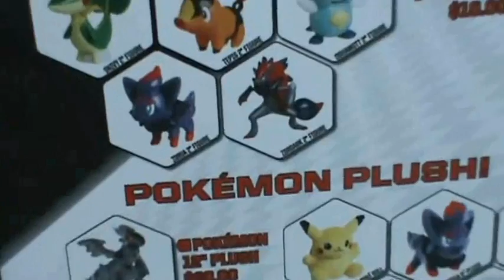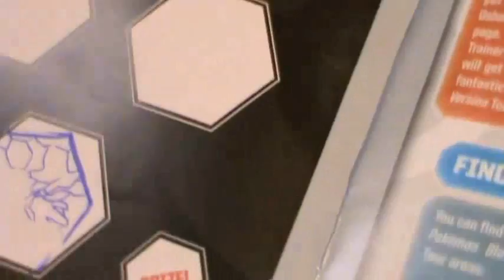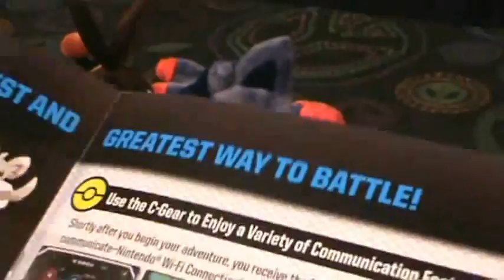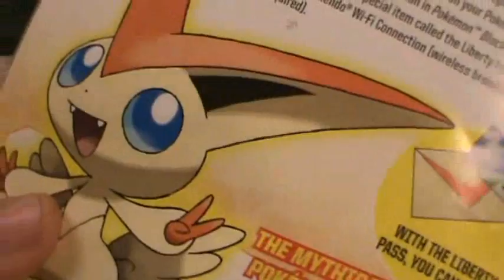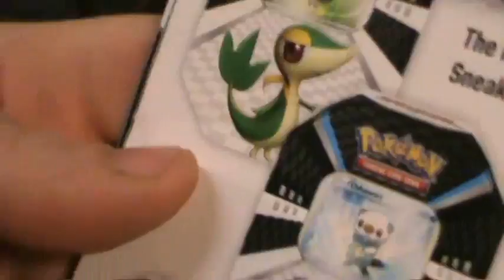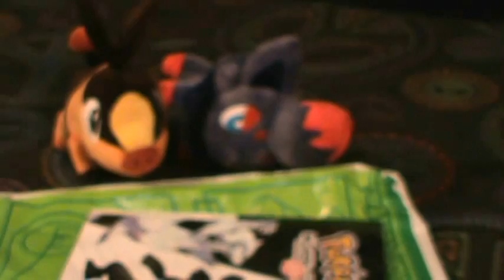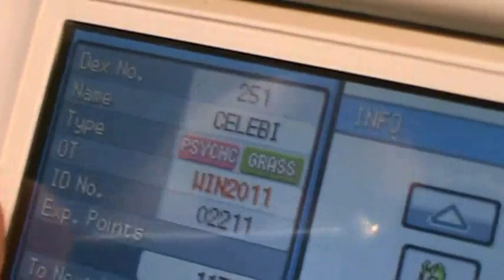A Scene from MCTV Episode 3: Pokemon Mall Tour Indianapolis, IN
for the rest of the episode!